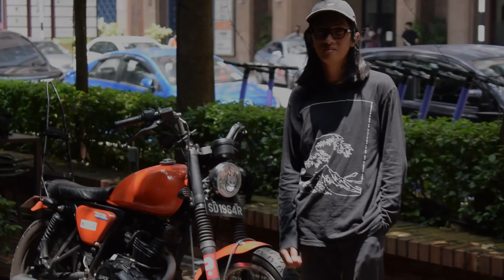REVIEW GPX LEGEND 150 CUSTOM BY ZUL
Episode 128